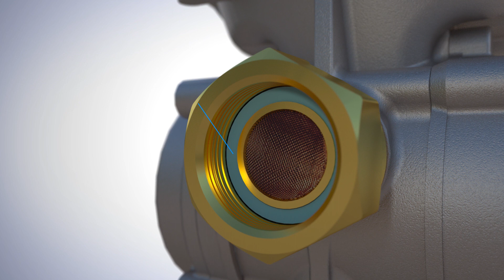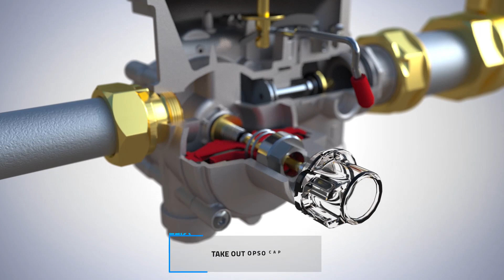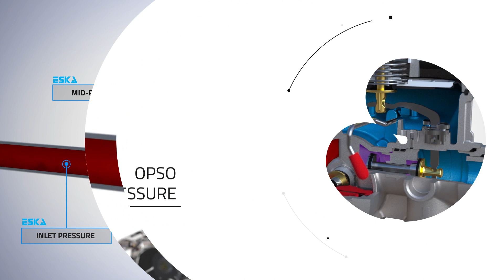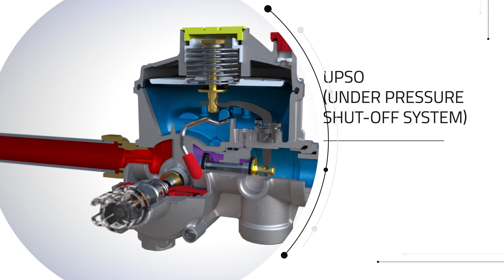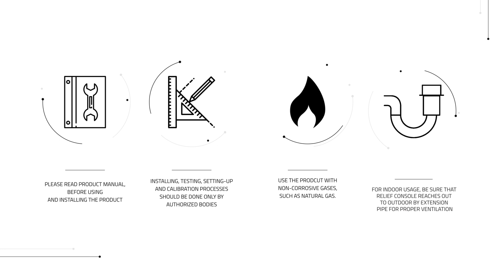ESKA ERG SE DOUBLE STAGE GAS PRESSURE REGULATOR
From installation to regulator set-up, working principle to security options such as Relief, OPSO (Over Pressure Shut-Off System) and UPSO (Under Pressure Shut-off system) you can find all relevant info about ESKA ERG-SE Double stage Gas Pressure Regulator in this video.  For more details about product and our product portfolio, please visit;